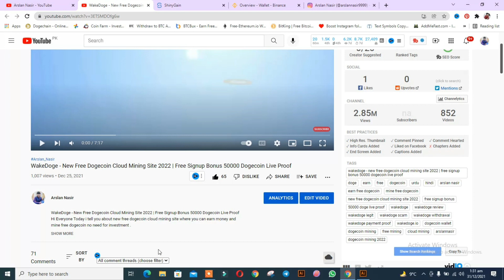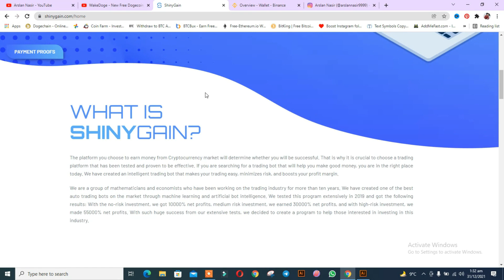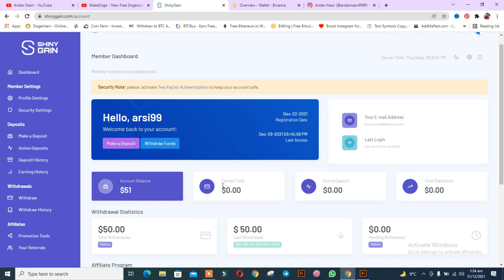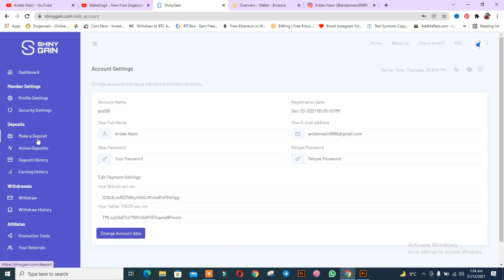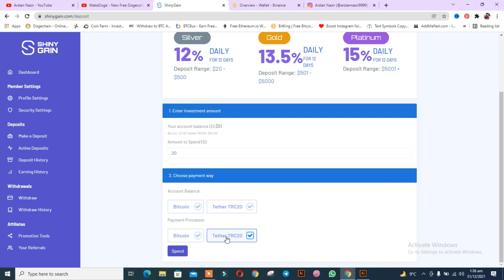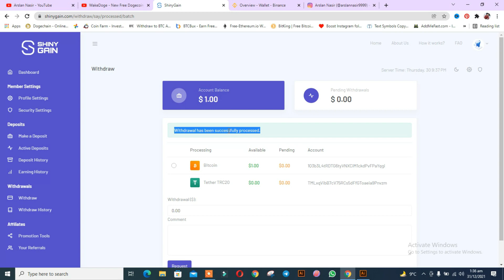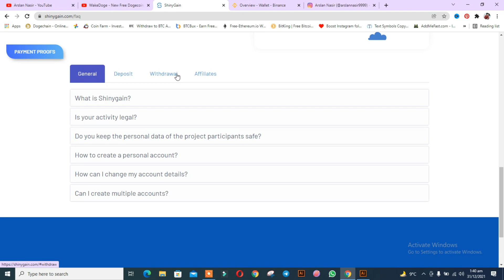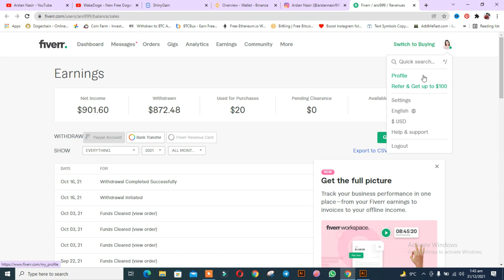ShinyGain Legit Or Scam Review - Free BTC Earn 2022 | Mine 0.1 Bitcoin Live Withdraw Payment Proof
▬▬▬▬: : Attention : :▬▬▬▬▬

▬▬▬: ARSLAN NASIR :▬▬▬